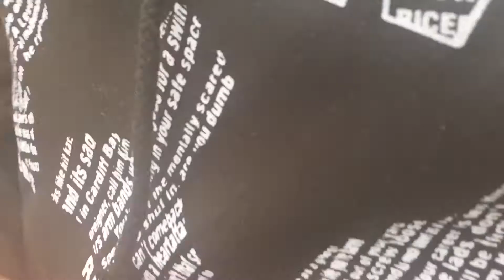Car park review: the worst of the worst